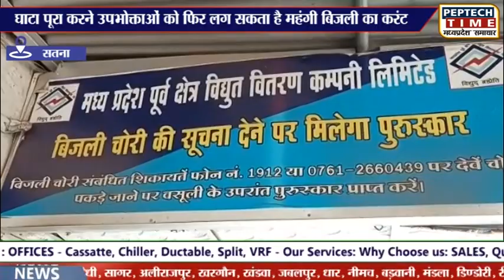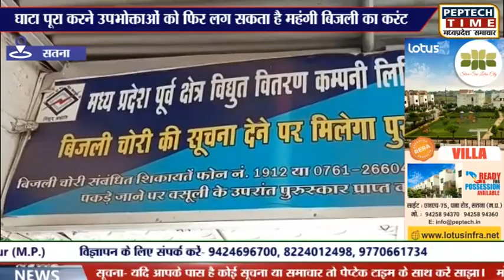सतना- घाटा पूरा करने उपभोक्ताओं को फिर लग सकता है महंगी बिजली का करंट